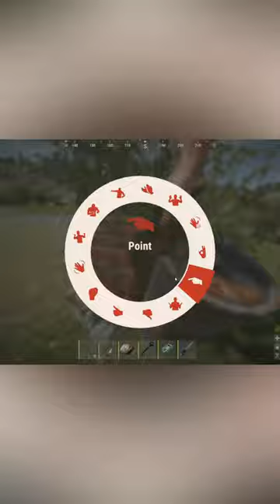How to kill people in outpost... rust